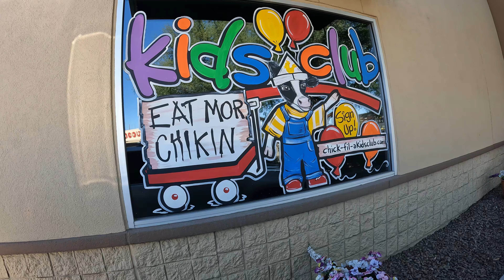Chick-fil-A Drive-Thru, 12 Nuggets, Waffle Potato Fries, Lemonade, Oracle Rd, Tucson, Arizona, 2021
Chick-fil-A, 4585 N Oracle Rd, Tucson, AZ, 85705,
Chick-fil-A Drive-Thru, 12 Nuggets, Waffle Potato Fries, Lemonade, Oracle Rd, Tucson, Arizona, 2 December, 2021,